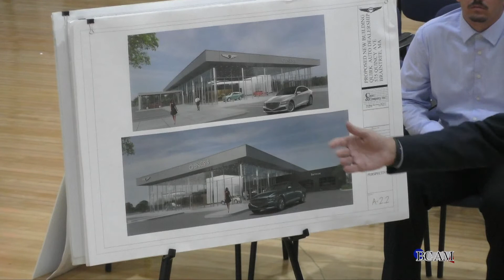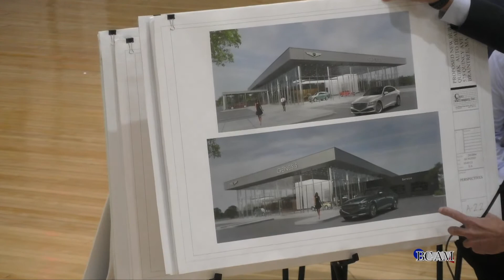Planning Board Meeting 9.13.22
Braintree Planning Board Meeting 9.13.22